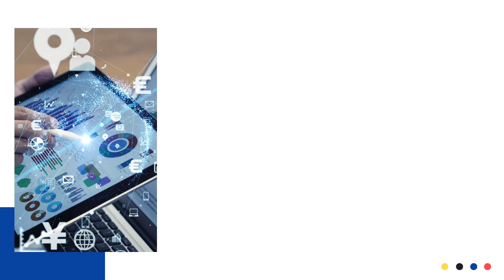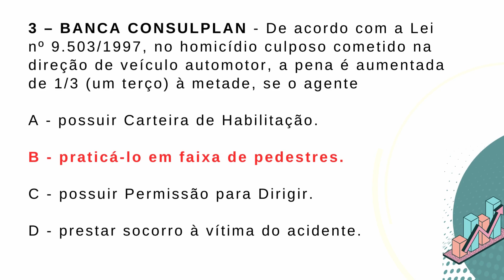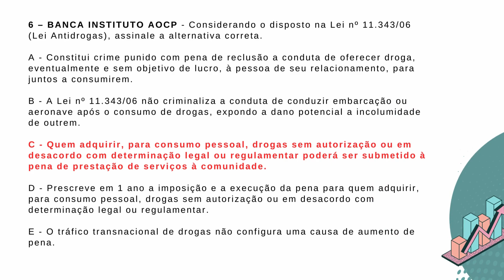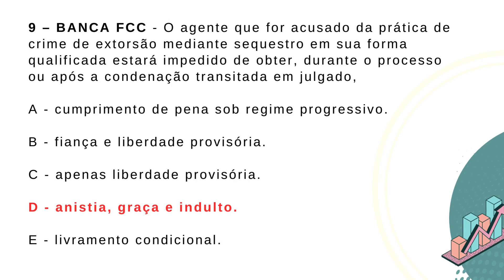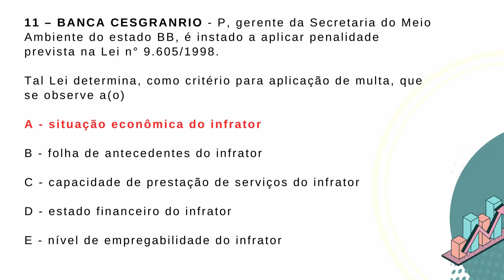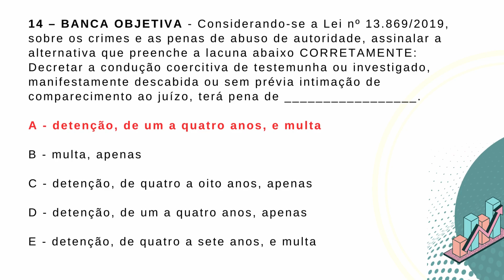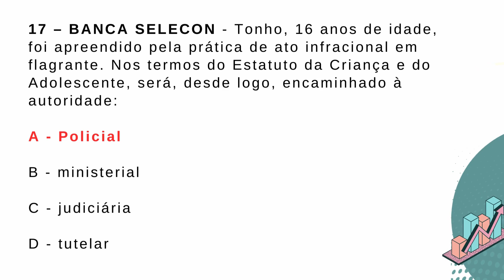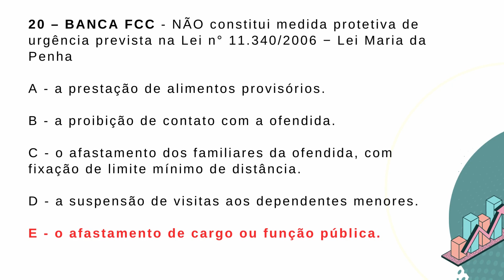Simulado Legislação Penal Extravagante - Concurso PM Pará 2023